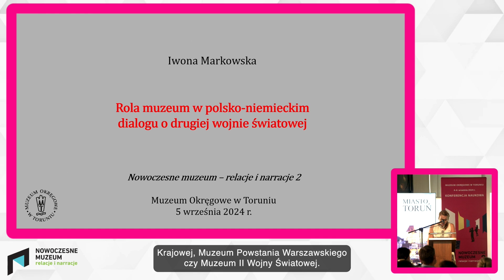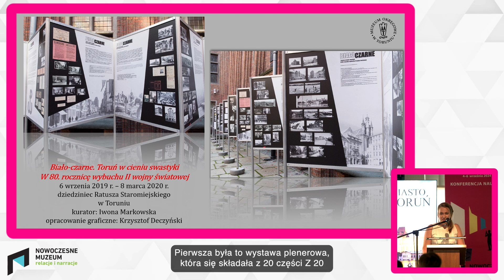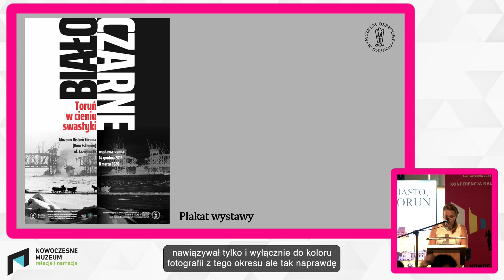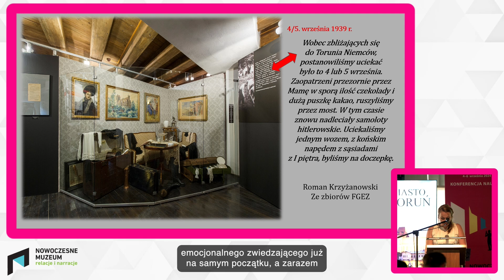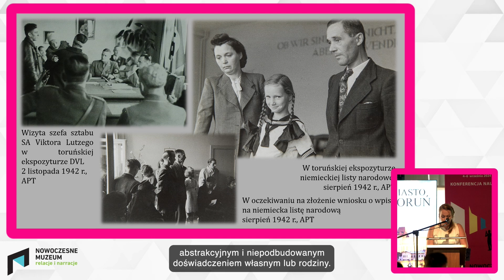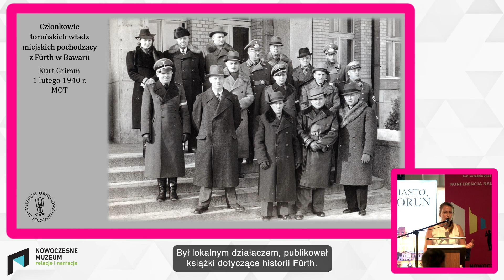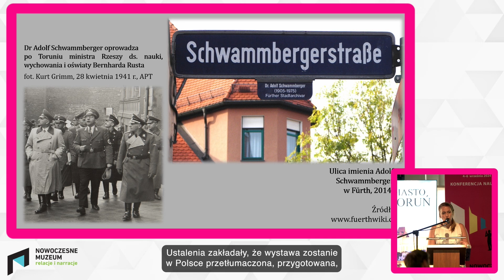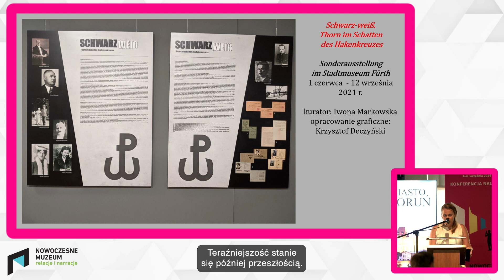Rola muzeum w polsko-niemieckim dialogu o drugiej wojnie światowej (34/58)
Rola muzeum w polsko-niemieckim dialogu o drugiej wojnie światowej
dr Iwona Markowska, Muzeum Okręgowe w Toruniu
Muzeum Okręgowe w Toruniu, przy wsparciu uznanych ekspertów oraz organizacji i instytucji muzealnych, tworzy od 2022 r. stałą platformę dyskursu, wymiany wiedzy i doświadczeń w zakresie funkcjonowania i zarządzania muzeami oraz opieki nad dziedzictwem artystycznym, historycznym, technicznym i naukowym.

Począwszy od roku 2022, kiedy to odbyła się pierwsza edycja konferencji „Nowoczesne muzeum – relacje i narracje”, w sekwencji dwuletniej, odbywają się kolejne jej odsłony skierowane do szeroko pojętego środowiska muzealnego, a także przedstawicieli ośrodków akademickich i naukowych zajmujących się problematyką dziedzictwa, czy też służb państwowych i samorządowych odpowiedzialnych za opiekę nad dziedzictwem kulturowym. Efekty tych spotkań publikowane są w punktowanych materiałach pokonferencyjnych.

Konferencja została zaprojektowana w ten sposób, by jej uczestnicy debatowali o bieżących, najważniejszych zagadnieniach dotykających obecnie muzealnictwo oraz rozmawiali o przyszłych kierunkach jego rozwoju, wypełniając tym samym przestrzeń dotąd niezagospodarowaną, a tak potrzebą dla ww. środowisk.

Druga z zaplanowanych konferencji cyklu pt. „Nowoczesne muzeum – relacje i narracje 2” odbyła się w dn. 4-6 września br. w toruńskim Ratuszu Staromiejskim, a zaprezentowanych na niej zostało niemal pięćdziesiąt wystąpień, w dwóch formatach – 15-minutowych referatów i 5-minutowej prezentacji, w ramach dziewięciu sesji tematycznych.

Zachęcamy do zapoznania się z zarejestrowanymi wystąpieniami i dyskusjami.